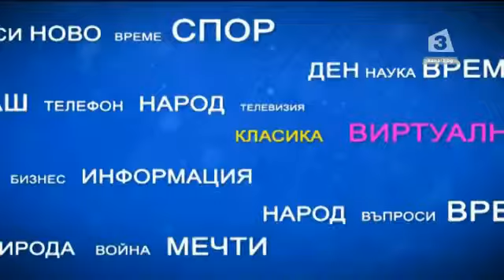"Имате думата": Събитията в Македония (Част 1)